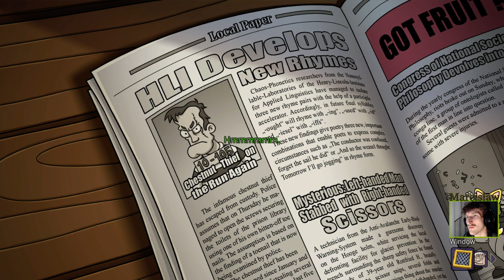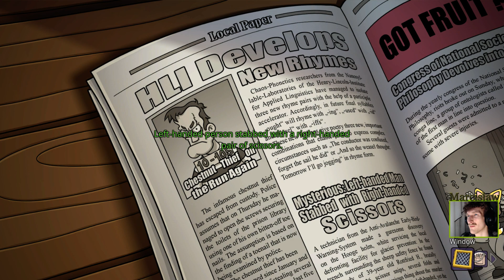Edna & Harvey: The Breakout - Anniversary Edition #2 Złodziej orzechów na wolności